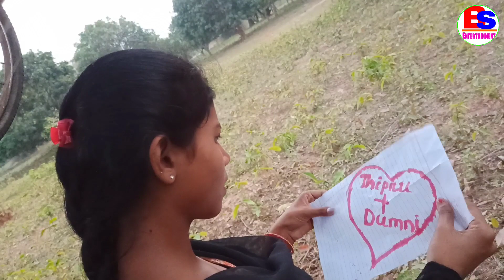Mayam te Dulal//Santali Comedy By Bahadur Soren//Rano/Jagannath//Bs Entertainment